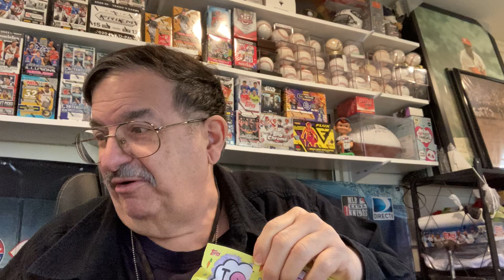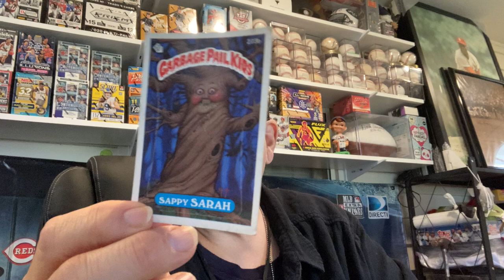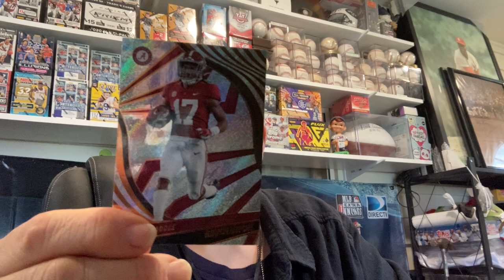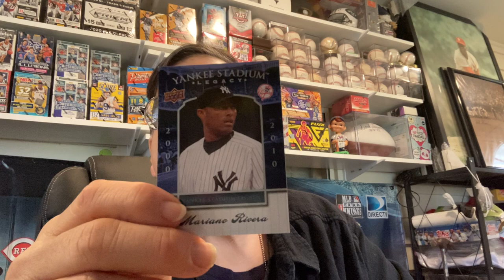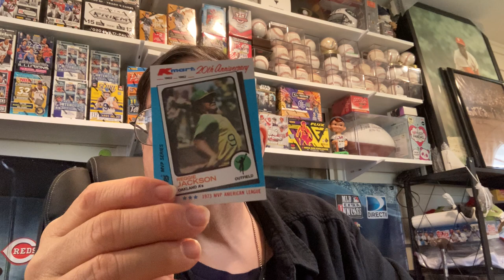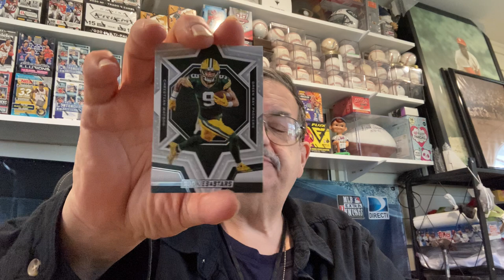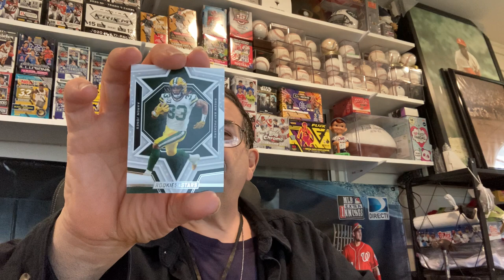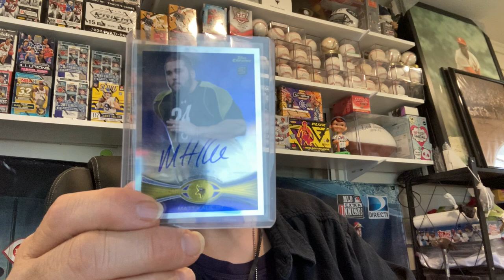Sportscards adventures with mr95cents